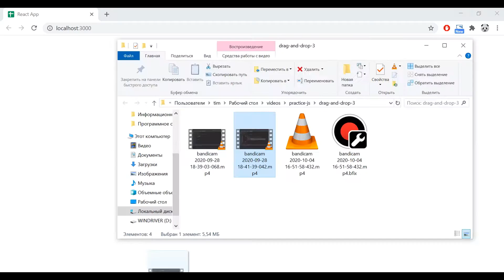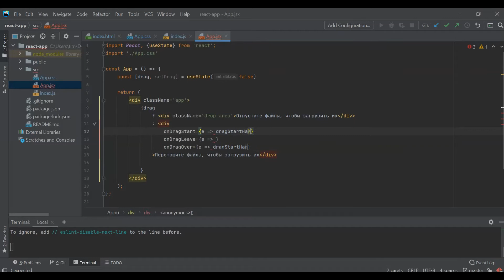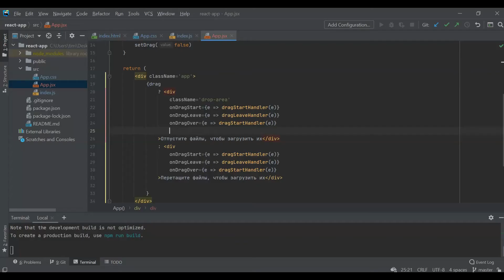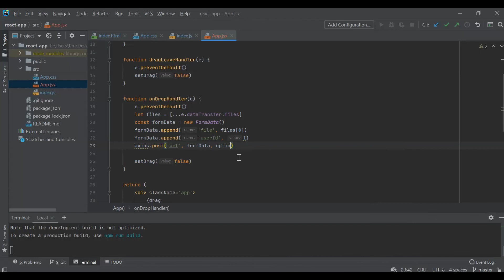Drag and drop загрузка файла на сервер REACT JS. Загрузка файла перетаскиванием REACT JS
В этом уроке мы реализуем drag-and-drop Загрузку файлов на сервер.

Поддержать меня и мой канал вы можете по ссылкам ниже.